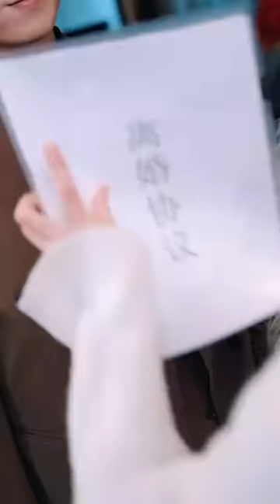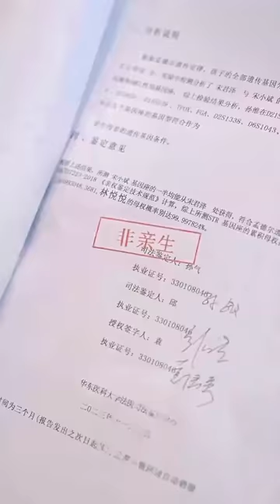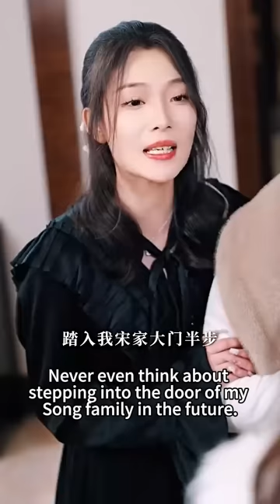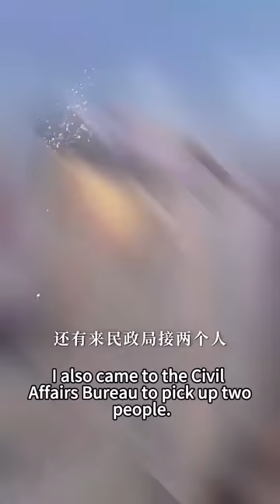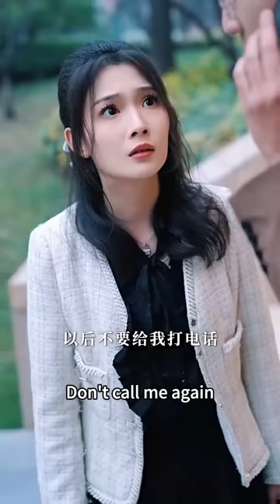5年來因失憶當家庭主婦，被婆婆推倒後意外恢復記憶，令她無奈重回女王巔峰，直接離婚換老公！「媽咪這個叔叔好帥，我想讓他當我爹比！」熱播短劇